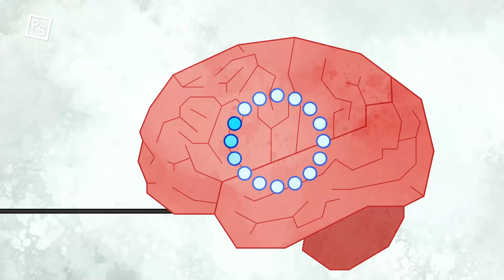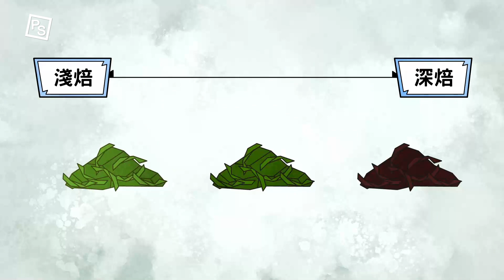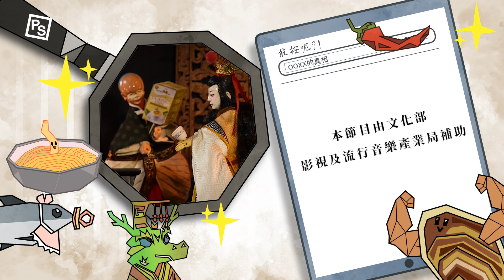一杯茶能看出國際貿易歷史？茶為什麼又澀又回甘？ft. 阿華師【敢按呢】EP5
*建議開啟cc字幕(還有台語版哦)，獲得最佳觀看體驗*

00:00 台灣珍珠奶茶享譽國際
00:39 布袋戲小劇場－茶與Tea
01:43 從茶的發音看國際貿易史
04:09 茶為什麼會回甘？
08:05 史馬特結語